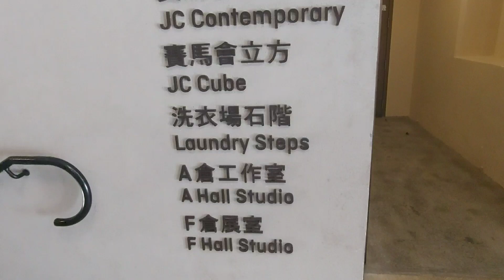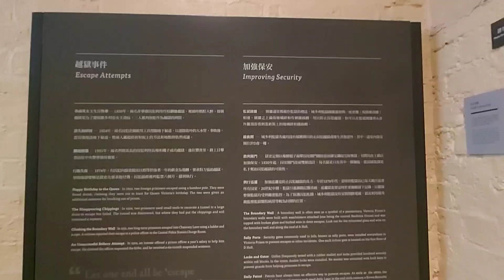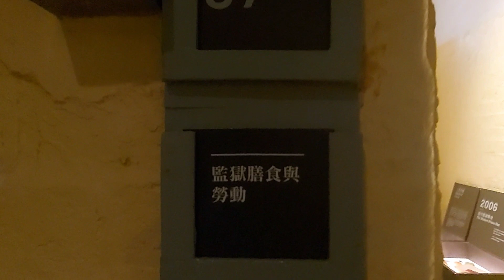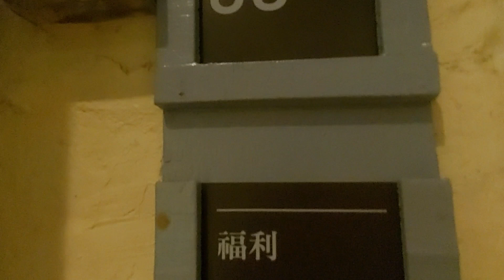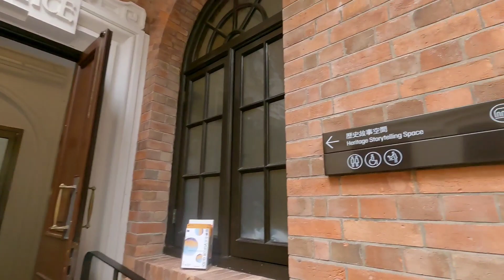TAI KWUN - CENTRE FOR HERITAGE AND ARTS (Prison Yard & Court Yard tour) by MoonHiker Channel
Tai Kwun, or the Former Central Police Station Compound (CPS Compound) includes three declared monuments in Central Hongkong the former Central Police Station , the Former Central Majestracy  and the Victoria Prison Surrounded by Hollywood Road, Arbuthnott Road, Chancery Lane and Old Bailey Street , the compound underwent a heritage revitalisation and reopened to the public on 29 May 2018 as "Tai Kwun" (Chinese : 大館), a centre for heritage and arts.
Tai Kwun – Centre for Heritage and Arts is Hong Kong’s largest ever historic building revitalisation project, transforming the city’s former Central Police Station compound, with its 170 years of history, into a new art and cultural centre. After more than a decade in transformation, the centre is now opened to the public.